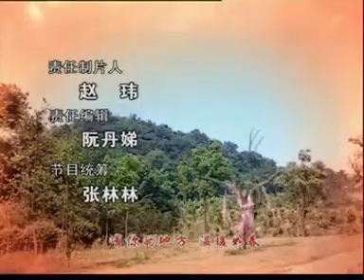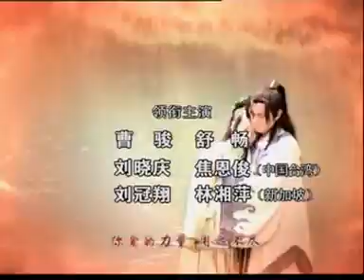《宝莲灯》 片头曲